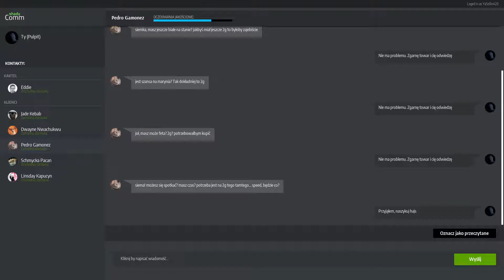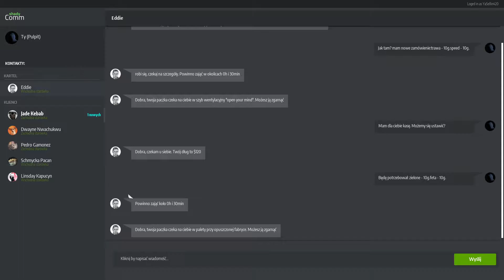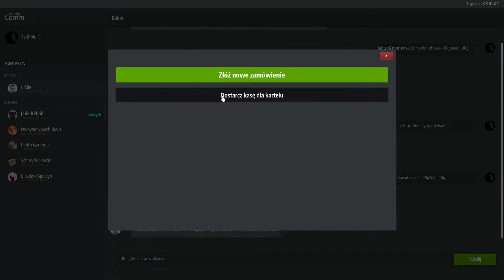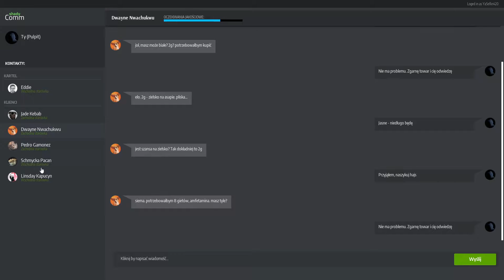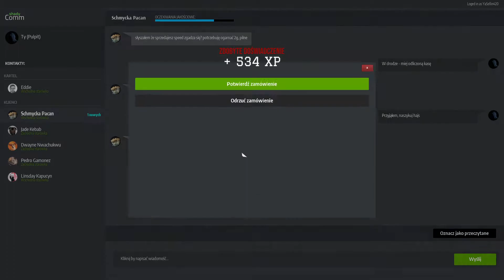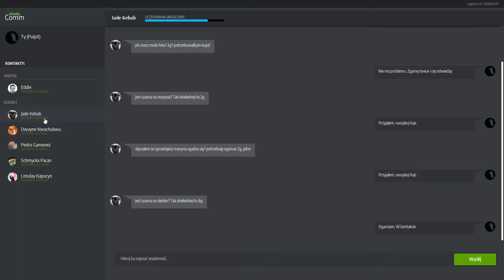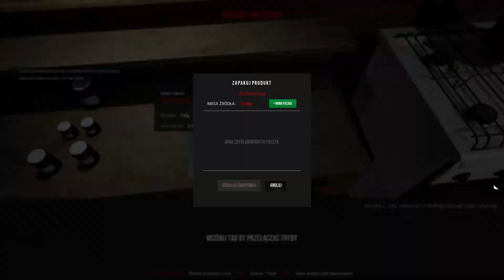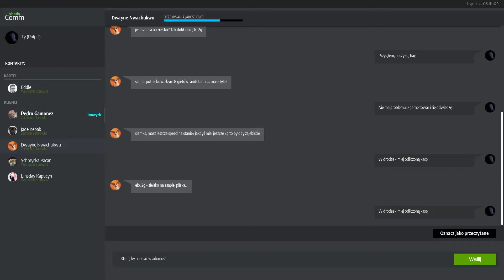Drug Dealer Simulator Uptown Kings PL /#3/ Większa mapa, nowe możliwości!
Drug Dealer Simulator po polsku // Drug Dealer Simulator PL

Gra symulacyjna pozwalająca graczowi wcielić się w dealera narkotykowego, który stopniowo buduje swój przestępczy interes. Drug Dealer Simulator został opracowany przez polskie Byterunners Game Studio i wydany przez Movie Games.